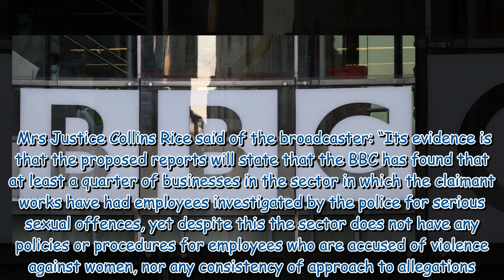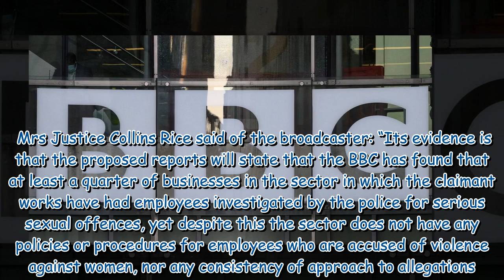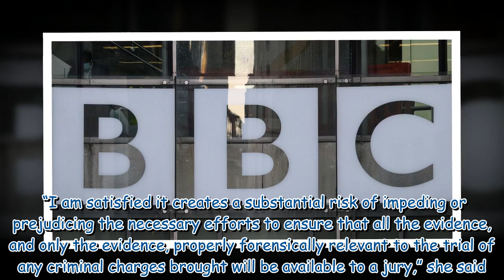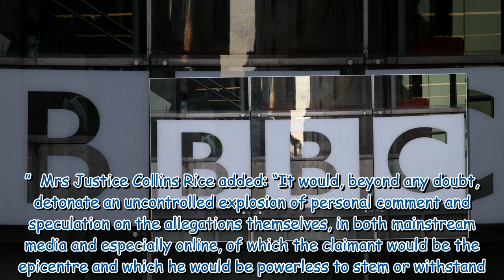Internationally famous man accused of sex offences wins anonymity bid against BBC